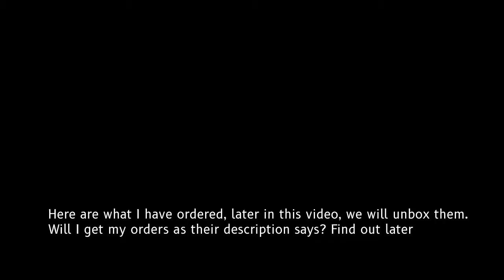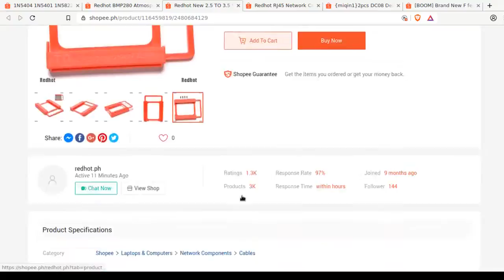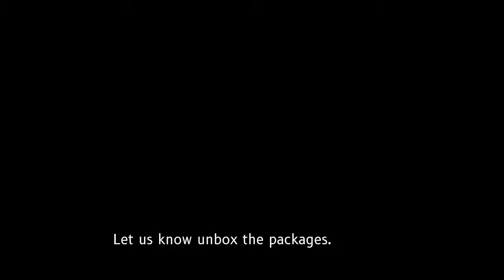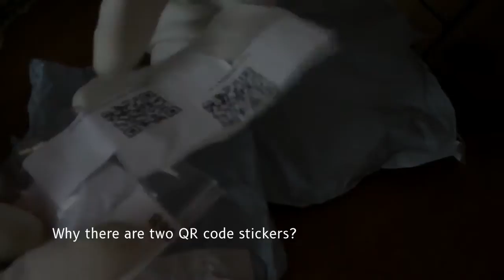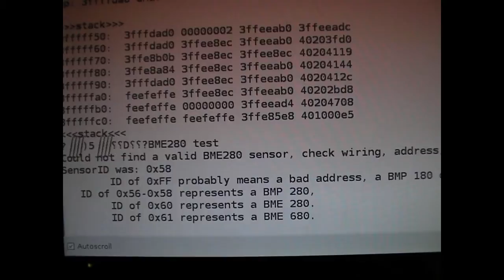#44 Shopee PH Orders Unboxing and Review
Orders from Shopee
- MCX to F Adapter
- BMP280
- HDD 2.5" to 3.5" Mounting
- CR2032 Laptop
- 1N5818 Schottky 1A Diode